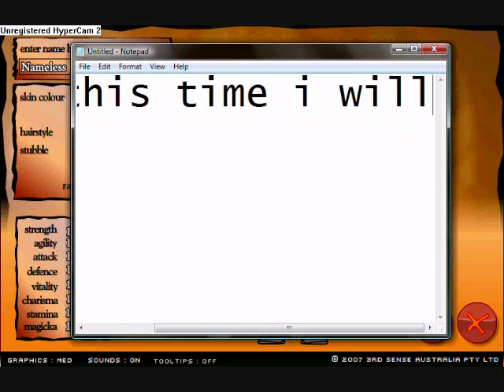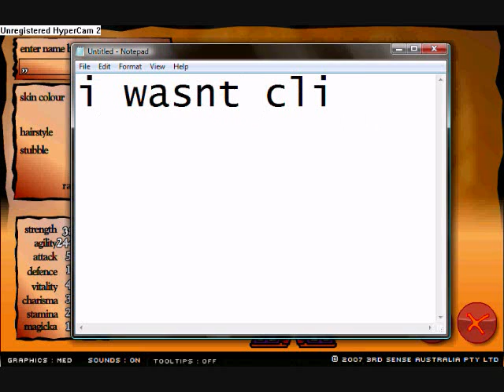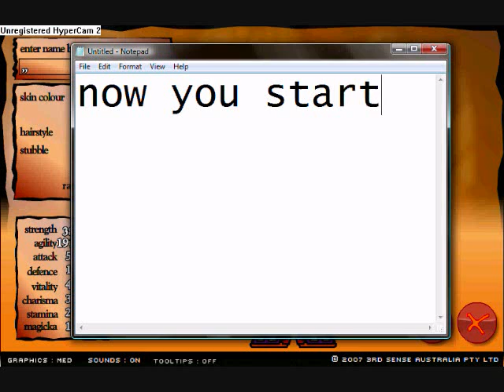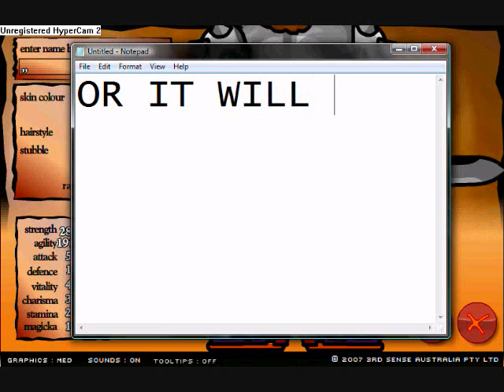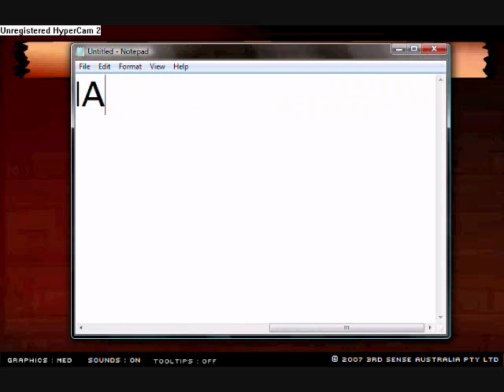Sword and Sandals 2 Hacking Using Ghoust Mouse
Tis is how i do this!!